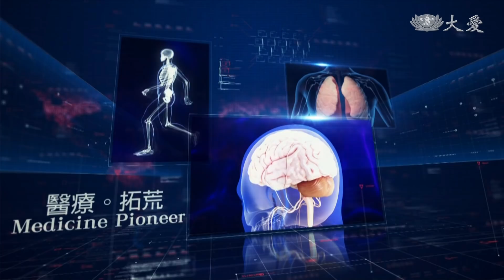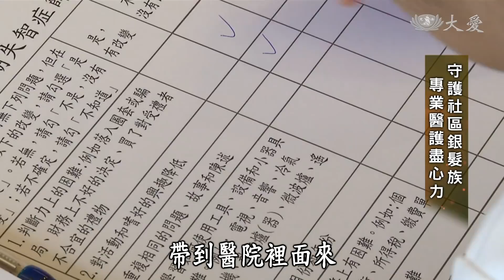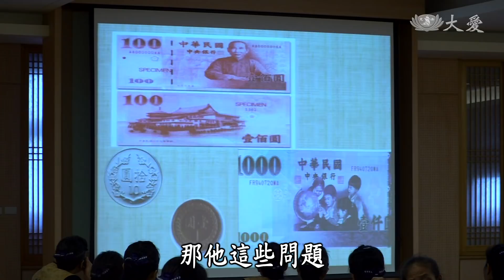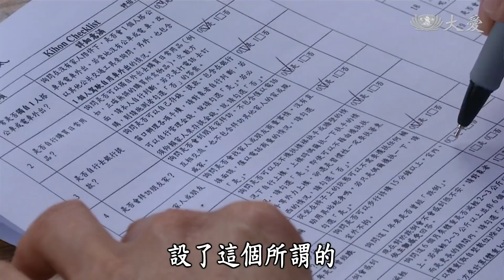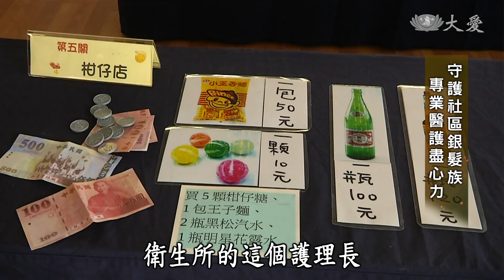【健康在說話】20180625 - 認識失智症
依據2017年國際失智症協會(ADI)資料，2017年全球失智症人口近5千萬人，平均每3秒就有一人罹患失智症；到了2050年，人數將高達1億3150萬人。失智症不是正常的老化，而是一種疾病現象，應該接受治療。失智症是否能預防，或是早期發現呢？

(15740013)